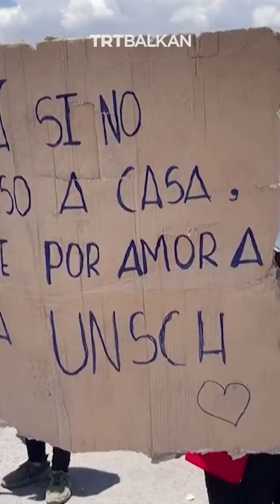Запалена врата универзитет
Перуански студенти ја запалија вратата на универзитетот за време на протест во кој бараа подобри услови и сместувачки капацитети, повикувајќи на оставка на деканот.

Студентите на Универзитетот Сан Кристобал де Хуаманга, во јужниот дел на Перу, ја запалија вратата за да добијат пристап до канцелариите на универзитетот, откако властите не ги послушаа нивните барања по 11 дена протести, објавија локалните медиуми.

На снимките се гледа шетата што ја предизвикал пожарот. Студентите кои беа надвор од објектот држеа транспаренти и повикуваа деканот да си даде оставка.

Според локалните медиуми, меѓу другите барања тие бараат нова кафетерија, повеќе бонови за храна, нови сместувачки капацитети и повеќе наставници.